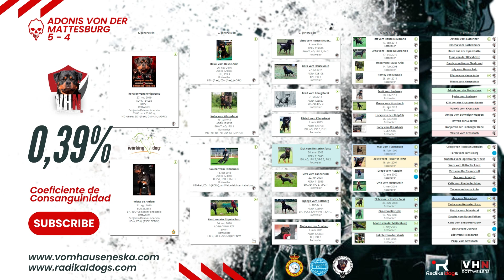Day 12 Unveiled: Camada F de Vom hause Neska - Continuando la Excelencia en Cada Latido 🔥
Día 12 Revelado: Camada F de Vom hause Neska - Continuando la Excelencia en Cada Latido 🔥

En el emocionante Día 12, la Camada F de Vom hause Neska sigue revelando su prometedor potencial. Cada latido de sus pequeños corazones nos recuerda la excelencia y el futuro brillante que les espera. Únete a nosotros para descubrir más sobre estos increíbles cachorros y su continuo viaje hacia la grandeza 🔥🐾.

Day 12 Unveiled: Litter F by Vom hause Neska - Continuing Excellence in Every Heartbeat 🔥

On the exciting Day 12, Vom hause Neska's Litter F continues to reveal its promising potential. Every beat of their little hearts reminds us of the excellence and bright future that awaits them. Join us to discover more about these amazing pups and their continued journey to greatness 🔥🐾.

WIEKE DE ANFIELD
HD - FREE / ED - FREE
HD - A / ED - 0
JLPP (N/n)

Padre: Gauner vom Tanneneck
(Diva vom Tanneneck & Elch vom Heltorfer Forst)

BH/VT, IGP 3, IPO 3
HD-Frei, ED +/- (ADRK)
JLPP-N/N (free)
ZTP am 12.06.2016 in Ensdorf (Edgar Hellmann)
JLPP frei (Blut TA)
WM-ADRK'19

Madre: Patti von der Tripelallianz
(Alpha von der Drachenhöhle & Django vom Rottberg)
HD B, ED 0 (AVEPA) JLPP N/m
BH/VT

RONALDO VOM KÖNIGSFORST
*** MULTI V1 ***
BEST OF CLASS EUROPA SIEGER ARCD WINNER CUP 2022
EUROPA SIEGER 2022 V1 14/08/2022
ARCD WINNER CUP 2022 V1 14/08/2022
BUNDES SIEGER 2022 V1
WALDSEE SIEGER V2 31/07/2022
V3 SALZLANDSCHAU JUGENDKLASSE 1R 05/09/2020

*** TRIPLE FREE ***
HD-FREE * ED-FREE * JLPP N/N

*** RONALDO VOM KÖNIGSFORST ***
*** ALL IS FREE BY LABOKLIN ***
JLPP N/N
DM N/N
NAD N/N
LEMP N/N
XL-MTM N/N
CDPA N/N
CDDY N/N
HYPERURIKOSURIE N/N
MH N/NHD - FREE / ED - FREE
JLPP - FREE / LEMP FREE / NAD FREE

BH/VT - (ZTP IRV - Internationaler Rassehunde Verband)
65 cm - 54 kg - geb. am 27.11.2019 - Boca Negra - Ojos 2a

Vater: Balak vom Hause Anin -
Mutter: Kuba vom Königsforst.

Hijo de BALAK VOM HAUSE ANIN:
- Klubsieger 2019 ! BOB
- ZTP am 22.7.18 in Hundsmühlen bei Herrn Trebschuh
- Helga Feder- Frentz Gedächnisschau, 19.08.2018,
  Zwischenklasse Rüden V1 bei Ramona Radtke
- CACIB Bremen am 01.09.18 V1 Zwischenklasse Rüden
- Bundessieger- und nationale Schau in Dortmund 2018:
  Zwischenklasse Rüden an beiden Tagen : V1

Padre: Balak vom Hause Anin
(Vitus vom Hause Neubrand & Xora vom Hause Anin)
Klubsieger 2019 ! BOB
JLPP - FREE
BH - ZTP - IGP 3

Madre: Kuba vom Königsforst
(Greif vom Königsforst & Elfried vom Königsforst)
JLPP - FREE
BH - AD - ZTP - IPO 3 - FH 1
VDH Jug.-Ch,/ADRK Jug-Ch.

Vom Hause Neska 🏡🐾

¡Conéctate con nosotros en Instagram, Facebook y YouTube! 📸📘🎥

Radikaldogs 🐾🔗